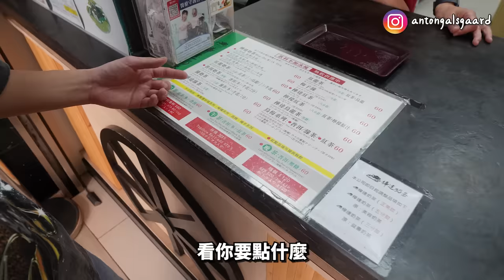南台灣環島 高雄篇 feat.威力!